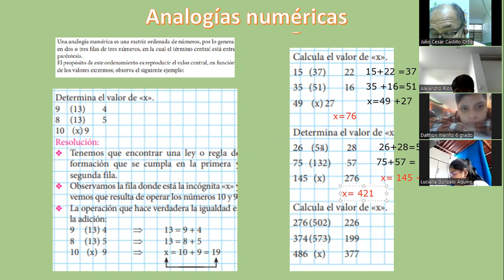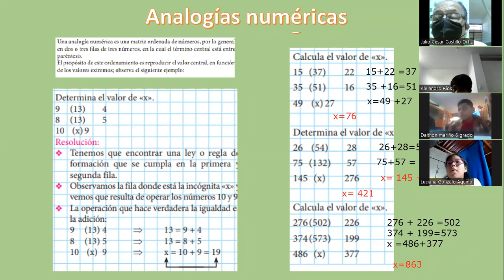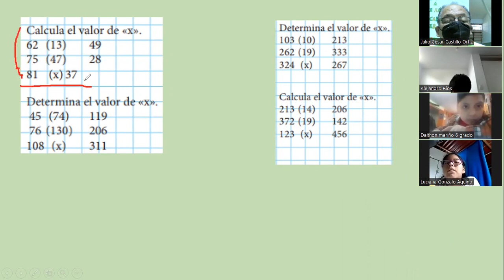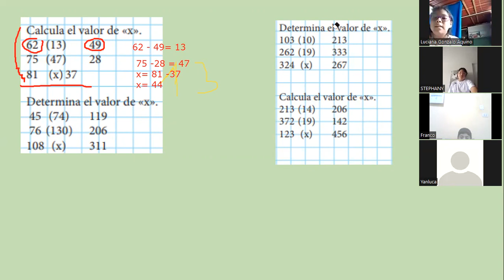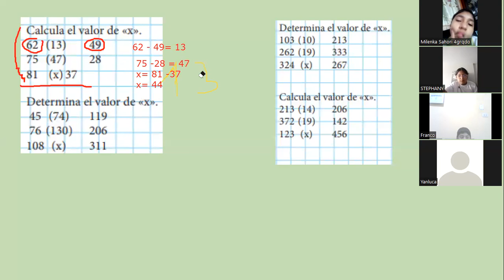S08 Analogías numéricas Razonamiento matemático_4to de Primaria_Clase zoom